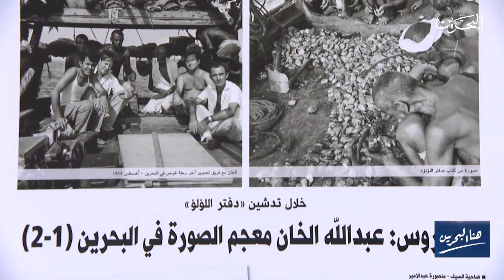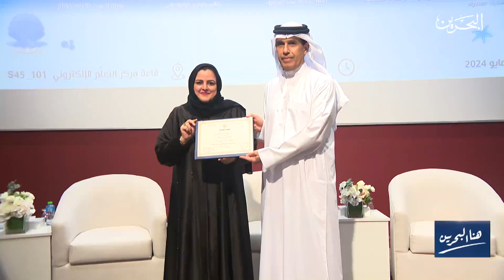هنا البحرين | 8-5-2024